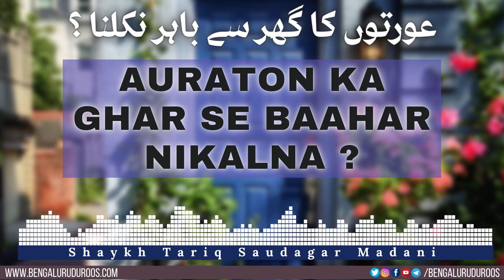Auraton Ka Ghar Se Baahar Nikalna | Shaykh Tariq Saudagar Madani